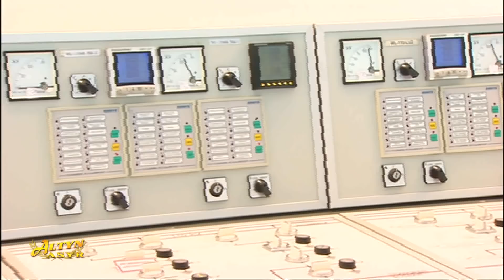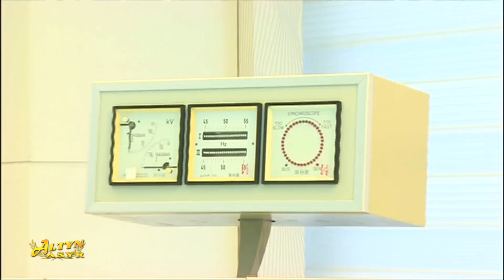Watan habarlary 10.08.2020